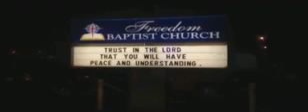Floor collapse at Baptist church leaves 35 injured